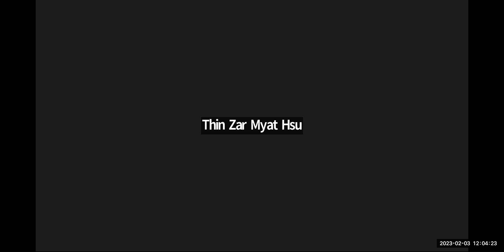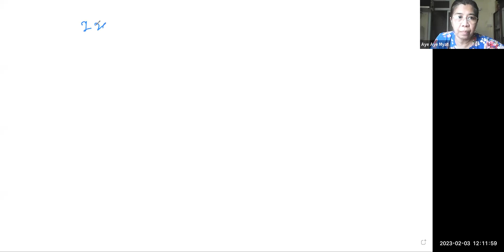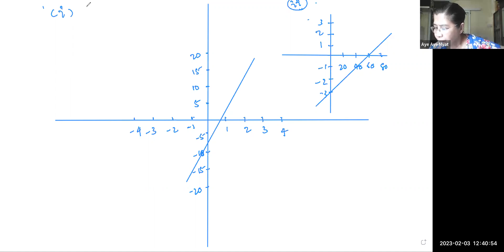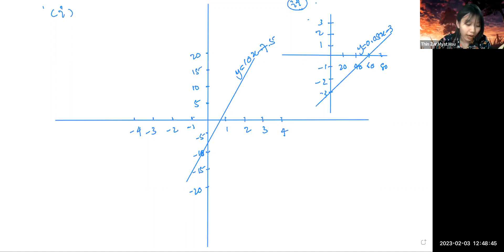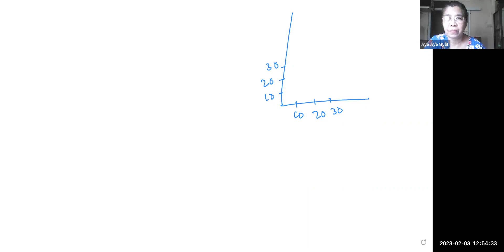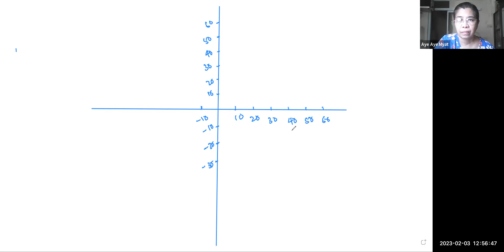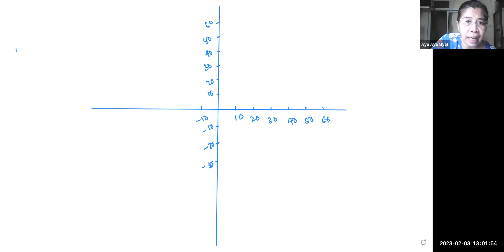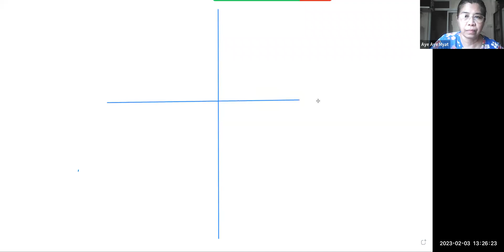Maths Tr Aye Aye Myat PreiG D2 3 Feb 2023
Subject - Maths